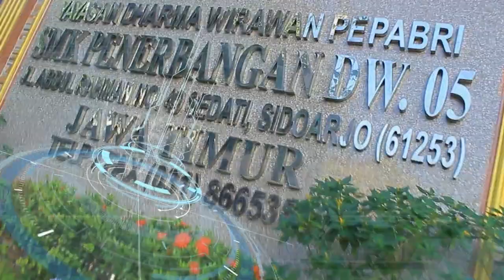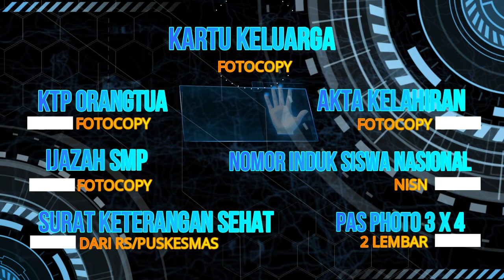PPDB SMK PENERBANGAN DHARMA WIRAWAN SIDOARJO TAHUN AJARAN 2021-2022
PENERIMAAN PESERTA DIDIK BARU SMK PNB 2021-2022
SEKILAS SEJARAH:
SMK PENERBANGAN DHARMA WIRAWAN SIDOARJO semula bernama SMT (SEKOLAH MENENGAH TEKNIK )PENERBANGAN SIDOARJO dibawah naungan YAYASAN DHARMA WIRAWAN PEPABRI JAWA TIMUR yang PUSATNYA ADA DI JAKARTA, berdiri pada tahun 1986.Dalam kurun waktu nama tersebut diganti dengan SMK (SEKOLAH MENENGAH KEJURUAN ) PENERBANGAN yang letaknya di Kabupaten Sidoarjo, lebih tepatnya di kecamatan Sedati Jl. Abdulrahman Nomor 49 Sedati Sidoarjo dan sudah terakreditasi A.
Visi:
Terciptanya Sumber Daya Manusia yang berkualitas di Bidang Teknologi Pesawat Terbang berdasarkan Keimanan dan ketaqwaan kepada Tuhan Yang Maha Esa.

Jurusan:
Di SMK PENERBANGAN SIDOARJO program keahlian yang dimiliki terdiri dari2 macam (ditempuh 3 tahun masa pendidikan) :
1. Airframe and Powerplant (AFP)
Mempelajari mesin dan rangka pesawat terbang
2. Electrical Avionic (EA)
     Mempelajari kelistrikan pada  pesawat terbang

PPDB tahun ajaran 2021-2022 dibuka 16 NOVEMBER 2020
SYARAT PENDAFTARAN:
• Fotocopy Kartu Kleuarga
• Fotocopy KTP Orangtua
• Fotocopy Akta Kelahiran
• Fotocopy ijazah SMP
• NISN
• Surat Keterangan Sehat
• Pas Photo 3x4 sebanyak 2 Lembar

OFFLINE: Datang Langsung ke sekolah Senin s/d Jumat Pukul 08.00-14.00 wib
   Di Jl. Abdul Rahman no 49. Sedati, Sidoarjo Jawatimur, Indonesia
CONTACT AND INFORMATION

SEGERA DAFTARKAN DIRI ANDA!!
PUTRA DAN PUTRI ANDA!!
DAN BERGABUNGLAH DI SMK PENERBANGAN DHARMA WIRAWAN SIDOARJO.
Twt: @smkpnbdw
YTB: smk penerbangan dw sidoarjo